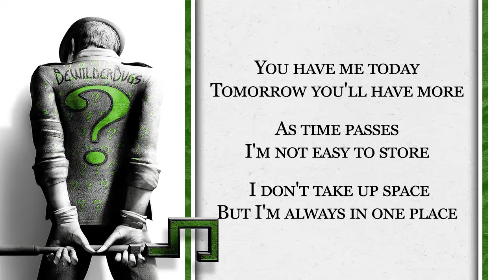Riddle Me This #20